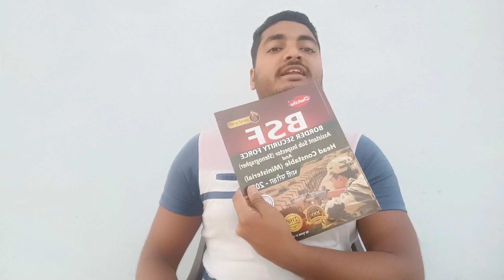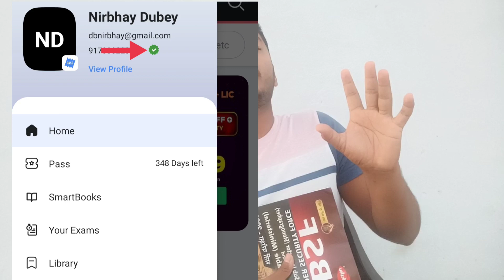Textbook VR Chakshu Practice set 📚.BSH HCM ASI practice set.best book practice set#textbook